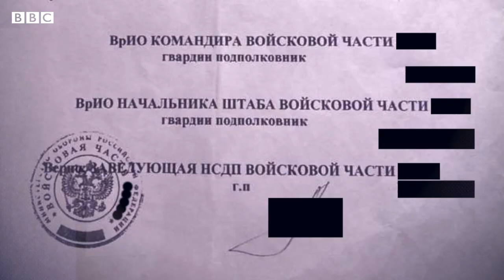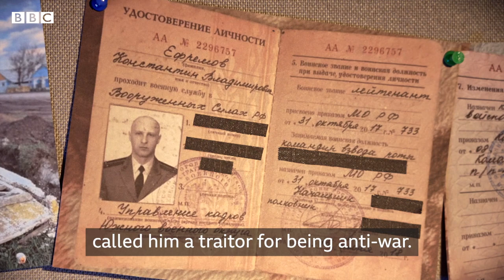BBC: *Exclusive* Russian army officer speaks out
*Exclusive* A former Russian army officer has told the BBC he witnessed Russian soldiers committing war crimes in Ukraine. In an exclusive interview Konstantin Yefremov said Ukrainian prisoners of war were humiliated, beaten and shot. Mr Yefremov left the Russian army in August last year and has fled abroad. He spoke to the BBC’s Russia Editor Steve Rosenberg. (The BBC has verified photos, information and documents provided by Konstantin which confirm his identity and movements)

Russia Editor Steve Rosenberg
Producer Will Vernon